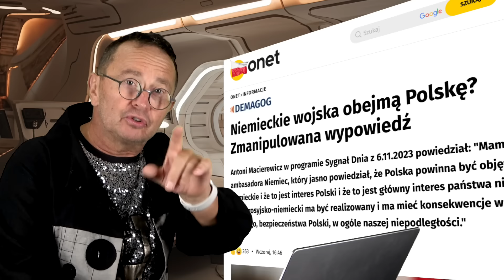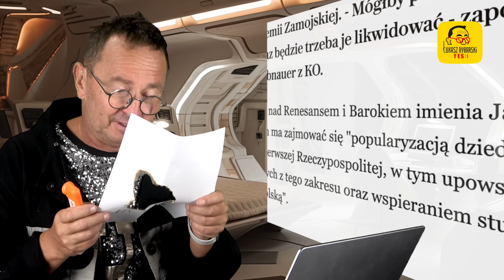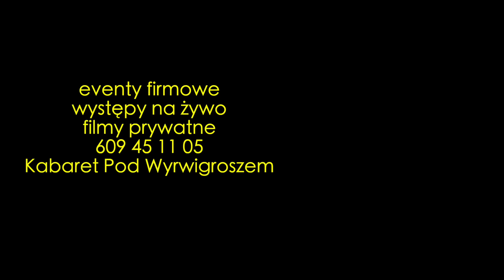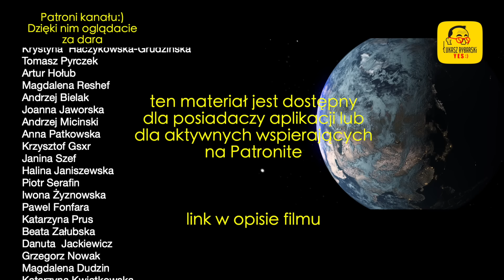Dezinformacje tygodnia 12--11-23 YES:)odcinek 504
Apostazja Dziwisza legalizacjabimbru i rodzynek - Glapiński show czyli dezinformacje tygodnia.
Cały film zawsze najpierw do obejrzenia w aplikacji mobilnej lub na grupie zamkniętej patronite na FB:
ZAMAWIANIE WYSTĘPÓW NA ŻYWO:
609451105